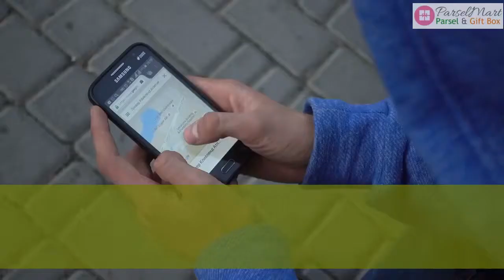Eid Mubarak Hampers Jakarta - Trusted - Free Delivery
Send your Warmest Greetings at the most Special Moment Eid-Ul Fitr to Indonesia.

ParselMart presents Newest Hampers Collection for Ramadhan Season.

Get the unbeatable price at our Pre-Ramadhan Sale Now.

Gourmet & Cookies Hampers with premium Packaging. Impress your recipient.